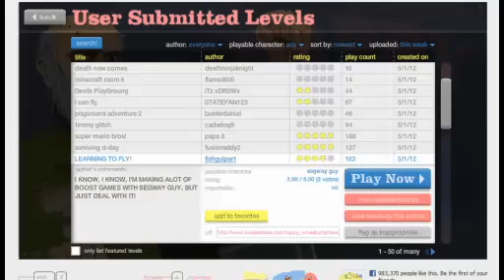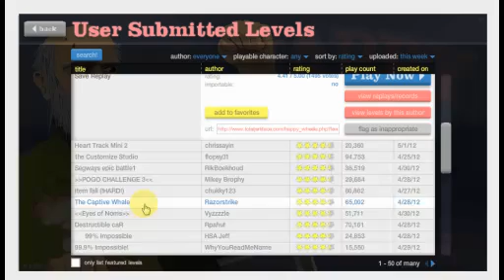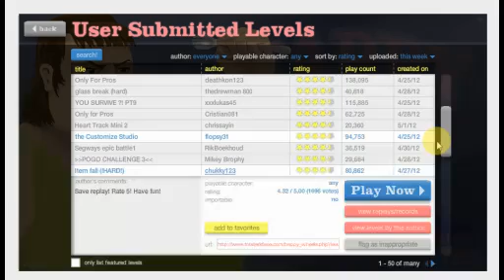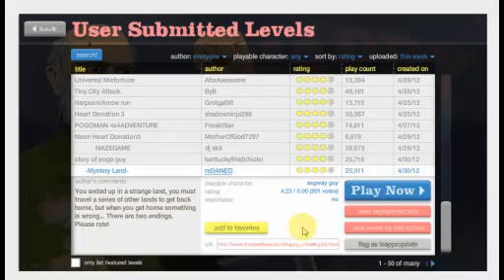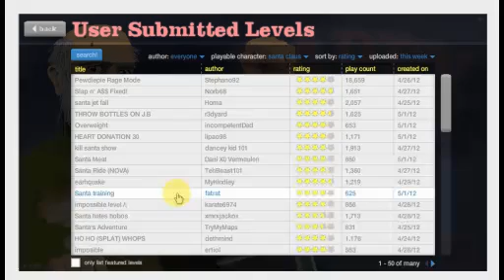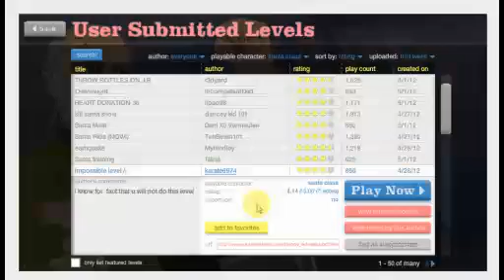Harpooned in the butt! Happy wheels game play #2